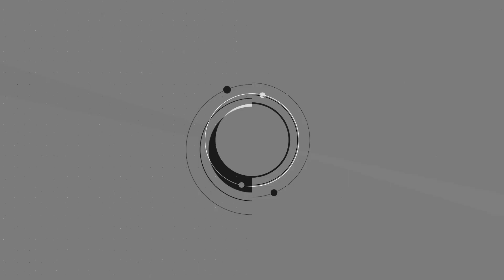Jewelsmart Hip Chain Vaddanam Bajuband Ethnic Necklace Sets Jhumkas All Antique Jewellery Latest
Hi Everyone.
Welcome to our Jewelsmart.in Channel.
Beautiful antique jewellery designs are on display with a live video and captured under direct white lights for better idea and clarity.
All these designs are ready to buy online by visiting the
Only online payment methods are supported. Customers can also pay using Google pay by contacting us with requirements to 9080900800.

Highlights of the designs displayed in this video is described below.

They look to buy fashion jewellery, but they have a liking for particular patterns and well exposed stone colour hip chains with dull metal look displayed in the page would be a perfect vaddanam .

Be it marriage or reception or any traditional family get together occasion, women are fond of wearing traditional gold ornaments bridal fashion jewellery like long necklace short necklace, vanki or baju band and pearl hip chains . Vaddanam or kamar patta are available as a fixed shape Oddiyanam or chain type flexible design. This product on display the bridal fashion jewellery is flexible and so suitable for everyone provided it is below the specified waist size.

Handcrafted Bridal Temple Jewellery Peacock Vanki Traditional Bajuband Belt Type
As shown in picture, this vanki is sold as a single piece only. Customers requiring this for both hands need to buy 2 pieces. Beautiful workmanship as there are several process to make this design. The first layer is like a platform chain to hold the peacock pendants and the second process is to manually weld the pendants individually to the chain in order. Antique gold finish in these traditional bajuband is comparable to those available in real gold bridal jewellery.

Conventional Gold Necklace Designs Simple Single Line Kemp Antique Jewellery Set

Temple Coin Model Hip Chain Bridal Oddiyanam Ruby and Emerald Antique Jewellery

Latest model kamarband with Lakshmi god coin engraved clear design Oddiyanam in chain type flexible finish adjustable and suitable for maximum or bigger waist sizes south indian traditional bridal jewellery hip chain Oddiyanam for wedding and marriage functions studded with semi precious stones and limited stock available. Hip Chain Oddiyanam for wedding picture shown in this page is captured using a DSLR under a white light over a white satin cloth backround without any editing.

Why should Jewelsmart be your number one choice for gold plated jewellery?

We handcraft high-quality fashion jewellery just like gold in terms of design and quality. Moreover, our Indian ethnic collection of gold plated jewellery has been the number one choice of ladies since 2011.
Based out of South India, we continuously strive to offer the best quality product and customer service to online and offline shoppers with delivery facilities for India as well as international locations.
Get yourself the best jewellery collection made under the expertise of the finest artisans of India to suit every occasion as well as budget at Jewelsmart.